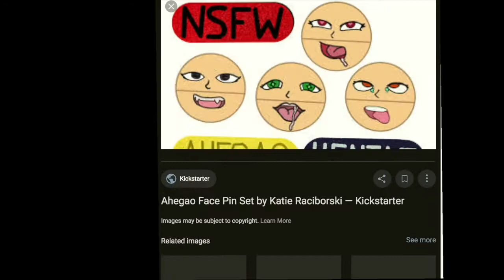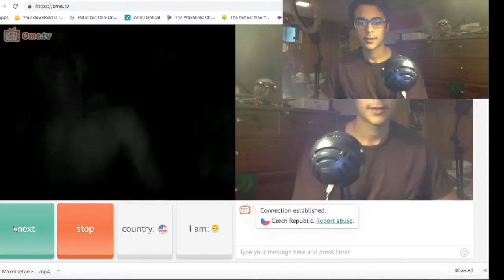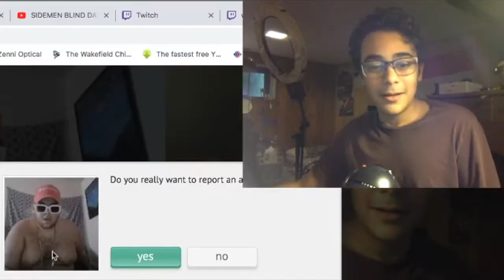The marwania show 2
its a dumb show watch it